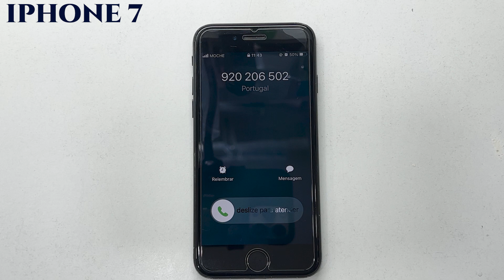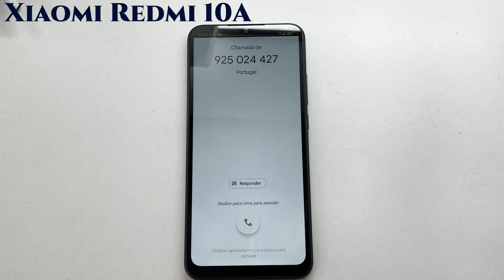INCOMING CALL TEST